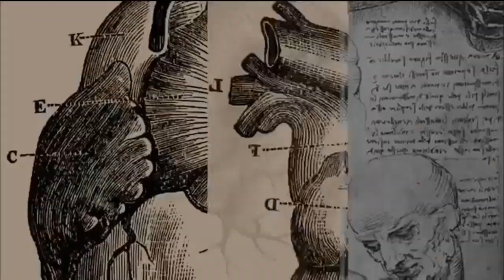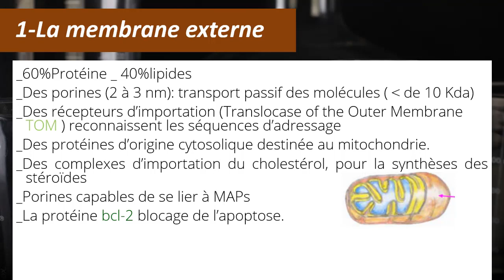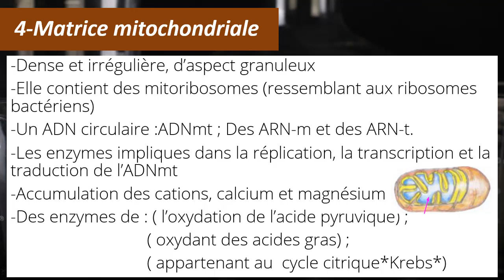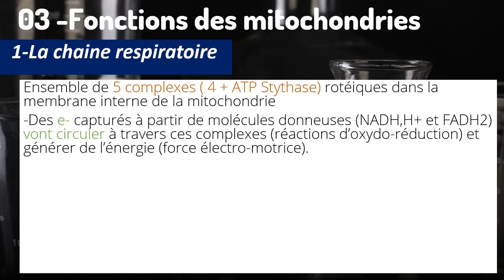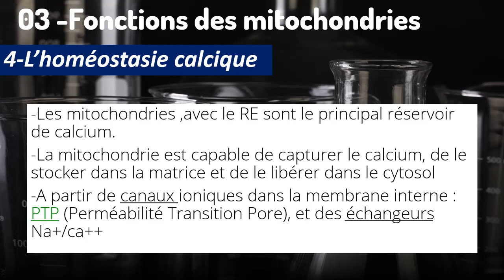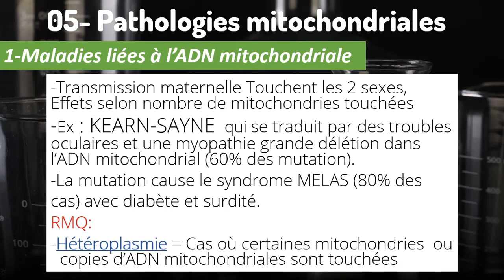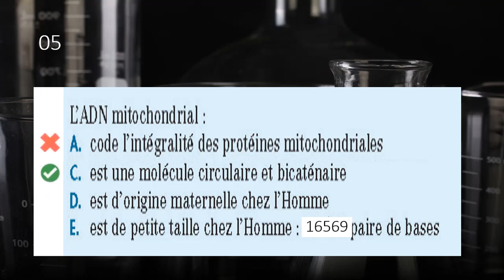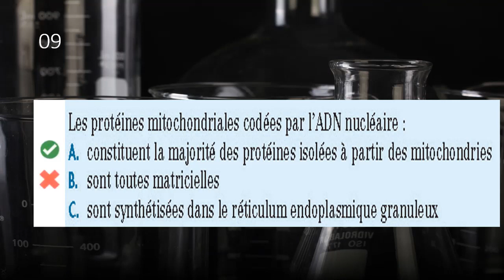Cytologie - La mitochondrie par Assia Hadj Aissa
Hii! It's me "The mitochondria". I hope that Assia presented me well! Cz I'm so so so so important for your bodies' energie 😍
00:00 Intro
00:54 1-Généralités
03:07 2-Structure
12:32 3-Fonctions
18:59 4-Origine
20:45 5-Pathologies
22:50 6-QCM
30:33 Athalaw fi rwa7koum
Diapo en PDF:
Ciao;))